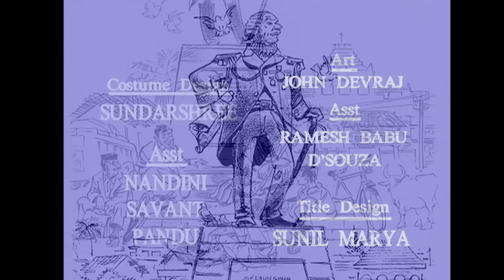Malgudi Days - मालगुडी डेज - Episode 15 - The Vendor of Sweets - मिठाईवाला (Part 7)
The main characters are Jagan and his son Mali. It revolves around the issues arising from the generation gap between father and son. Narayan in his superb style narrates the pr of his role in India's freedom struggle during his youth. Gita forms the staple of his life. He tries to act on the principles described in the great epic. Naturopathy forms the pivotal of his life and he even desires to publish his natural way of living in the form of a book, but obviously it is a futile dream as the draft has been gathering dust in the publisher’s office for the last five years. He wears hand spun cloth that signifies purity to him. In his early days Jagan loses his wife Ambika because of his belief in nature cures. He had never spent much time with his wife, something that causes discontent in his son Mali. Mali has got his passport and tickets ready without even informing Jagan about his plans.Mali, without his father's permission discontinues his education, and goes to America to get training to write a book. But, the old man accepts even this diversion with good heart and treasures every letter received from Mali and proudly exhibits it to anyone who cares to listen. A few years later, he comes back very Westernized and brings along a half-American, half-Korean girl, Grace. Jagan assumes that they are married, though Mali never told him this in a straightforward way, which causes great disappointment to Jagan. Jagan however develops an affection for Grace and feels Mali is not giving her the attention she deserves.

Soon Mali expresses a desire to start a machine factory with some partners from America. He asks his father to invest in this factory. Jagan is unwilling, which causes friction between Jagan and Mali. Troubled by the turmoil, Jagan decides to retire from active working. As this is happening, Mali is caught by the police for drunkenness and deserts his wife. Jagan then asks his cousin to make sure that Mali stays in prison for some time, so that he can learn his mistakes. Jagan also gives some amount of money to the cousin so that he can buy a plane ticket to Grace so she can go back to her hometown.

The conflict between the old and young generation, their ideals and the generation gap makes 'Vendor of Sweets' a memorable story.